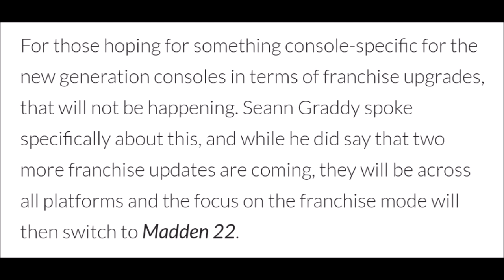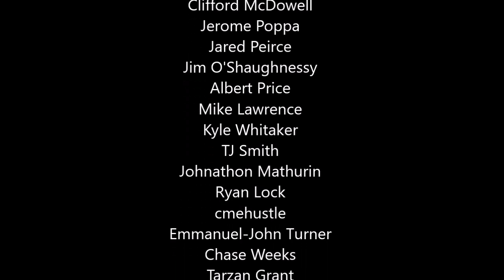Madden 21 Next Gen Reveal Has Gamers Angry